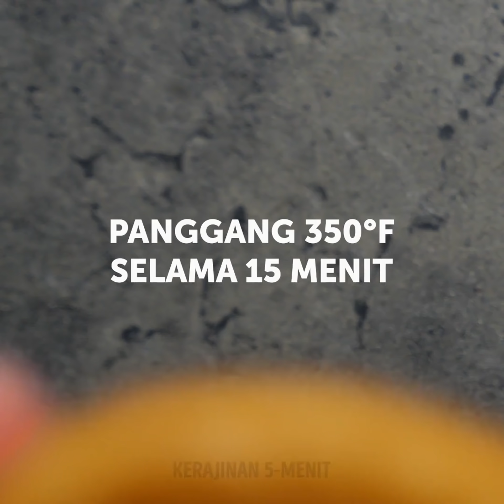34 TRIK MAKANAN LEZAT DAN LUCU UNTUK KELUARGA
CARA MENGHIAS KUE

Hiasan hidangan penutup bisa menjadi seni indah dan kami menyiapkan kumpulan ide menggemaskan tentang cara menghias candy bar dan membuat hidangan manis yang indah. Ada yang bilang menghias kue itu sangat sulit, tapi kami bisa membuktikan bahwa pemula pun bisa membuat hidangan manis indah tanpa banyak usaha. Kamu akan menemukan berbagai cara menghias shortbread stamped cookie. Semua tutorial yang kami bagikan sangat mudah dan kamu takkan perlu membeli alat khusus. Memang terdengar gila, tapi kamu bisa menghias kue menggunakan pasta dasi kupu-kupu, sedotan, stik kayu, dan masih banyak lagi.
Cupcake sangat disukai karena cupcake sangat mudah dibuat dan ada berbagai desain keren yang bisa dengan mudah dibuat tanpa keahlian memasak. Selain itu, kamu bisa membuat desain unik untuk acara apa pun, seperti ulang tahun, pernikahan, hari jadi. Kali ini, kami menyiapkan tutorial tentang cara membuat cupcake yang mirip burger keju. Kamu akan butuh cupcake mentega dan kue brownie. Gunakan pemotong kue bulat untuk memotong patty hamburger dan juga membentuk brownie menjadi bulat. Selain itu, kamu akan butuh frosting kuning, merah, dan hijau. Temukan video tentang cara membuat cupcake burger keju!

URUTAN WAKTU:
01:10 Cupcake pelangi
02:22 Cupcake burger keju
02:53 Cara menghias kue
06:19 Bunga marshmallow